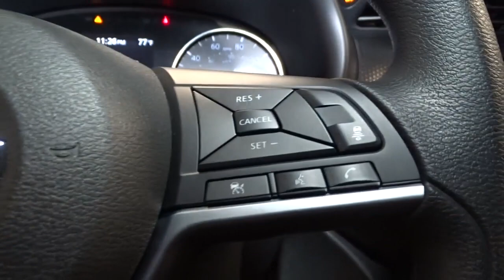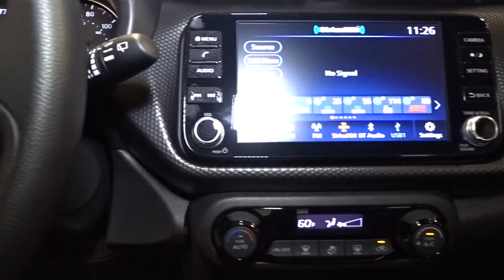2022 Nissan Kicks Hillside, Newark, Union, Elizabeth, Springfield, NJ 420196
2022 Nissan Kicks available in Hillside, New Jersey at Route 22 Nissan. Servicing the Newark, Union, Elizabeth, Springfield, NJ area.

The Smart Way to Buy! Are you tired of hidden fees and bogus rates ruining your search process? Now there's a way to avoid all of the nonsense Introducing the smart way to buy from Route 22 Nissan the most trusted and respected Nissan dealer in New Jersey serving Hillside, Newark, Irvington, Elizabeth, Union, Springfield, Woodbridge, Roselle Park, Linden and North Plainfield. Advantages of the smart way to buy are endless. There is no pressure throughout your search. You can finally feel at ease when purchasing a car since there are no hidden fees, there are no surprises no gimmicks revealed when you finally make a decision. Route 22 Nissan salespeople are direct and value your time, so there is no back and forth or confusion we know it's necessary for you to feel comfortable during the buying process and want to earn your trust. This Nissan includes: [B92] SPLASH GUARDS GRAIN *Note - For third party subscriptions or services, please contact the dealer for more information.* This SUV gives you versatility, style and comfort all in one vehicle. Why spend more money than you have to? This Nissan Kicks will help you keep the extra money you'd normally spend on gas. Just what you've been looking for. With quality in mind, this vehicle is the perfect addition to take home. Thank you for giving us the Opportunity for helping you with your New or Used Car purchase. Route 22 Nissan makes every effort to verify all equipment and features on each and every vehicle.Please understand this may be provided by 3rd parties please verify with the dealership for accuracy.
Integrated Roof Antenna,Radio w/Seek-Scan, Clock, Speed Compensated Volume Control, Aux Audio Input Jack and Radio Data System,2 LCD Monitors In The Front,Radio: AM/FM Audio System -inc: 8 color touchscreen display w/6 speakers, Bluetooth hands-free phone system, streaming audio via Bluetooth, Siri eyes free, audio and Bluetooth steering wheel switches, 3 USB ports (1x front charge and data and 2x rear charge only), type C USB (data and charge) (front), NissanConnect featuring Apple CarPlay, Android Auto, SiriusXM satellite radio w/advanced audio features and hands-free text messaging assistant,Clearcoat Paint,Black Grille w/Chrome Accents,Body-Colored Front Bumper w/Black Rub Strip/Fascia Accent and Metal-Look Bumper Insert,Fixed Rear Window w/Fixed Interval Wiper and Defroster,Compact Spare Tire Mounted Inside Under Cargo,Light Tinted Glass,Tires: 205/55R17 AS,Headlights-Automatic Highbeams,Tailgate/Rear Door Lock Included w/Power Door Locks,Fully Galvanized Steel Panels,LED Brakelights,Body-Colored Rear Bumper w/Black Rub Strip/Fascia Accent,Wheels w/Machined w/Painted Accents Accents,Wheels: 17 5-Hole Alloy,Black Bodyside Cladding and Black Wheel Well Trim,Body-Colored Door Handles,Black Side Windows Trim,Liftgate Rear Cargo Access,Intelligent Auto Headlights (i-Ah) Auto On/Off Aero-Composite Halogen Auto High-Beam Headlamps,Steel Spare Wheel,Variable Intermittent Wipers,Body-Colored Power Heated Side Mirrors w/Manual Folding,Roof Rack Rails Only,Fade-To-Off Interior Lighting,Cargo Space Lights,Distance Pacing w/Traffic Stop-Go,Trip Computer,Cruise Control w/Steering Wheel Controls,Day-Night Rearview Mirror,Cloth Seat Trim,Front Cupholder,Outside Temp Gauge,Full Carpet Floor Covering,Remote Releases -Inc: Mechanical Cargo Access and Mechanical Fuel,FOB Controls -inc: Remote Engine Start,Remote Keyless Entry w/Integrated Key Transmitter, Illuminated Entry, Illuminated Ignition Switch and Panic Button,Instrument Panel Bin, Driver And Passenger Door Bins,Interior Trim -inc: Metal-Look/Piano Black Instrument Panel Insert, Metal-Look Door Panel Insert, Piano Black Console Insert and Chrome/Metal-Look Interior Accents,Front Center Armrest,Seats w/Cloth Back Material,60-40 Folding Bench Front Facing Fold Forward Seatback Rear Seat,Proximity Key For Doors And Push Button Start,Driver Foot Rest,Power Rear Windows,Driver And Passenger Visor Vanity Mirrors w/Driver Illumination, Driver And Passenger Auxiliary Mirror,Manual Adjustable Front Head Restraints and Manual Adjustable Rear Head Restraints,Illuminated Glove Box,Full Cloth Headliner,HVAC -inc: Underseat Ducts,Rear Cupholder,Sport Leather/Metal-Look Steering Wheel,Compass,Automatic Air Conditioning,Delayed Accessory Power,Air Filtration,Manual Tilt/Telescoping Steering Column,Gauges -inc: Speedometer, Odometer, Engine Coolant Temp, Tachometer, Trip Odometer and Trip Computer,Digital/Analog Appearance,Front And Rear Map Lights,1 12V DC Powe